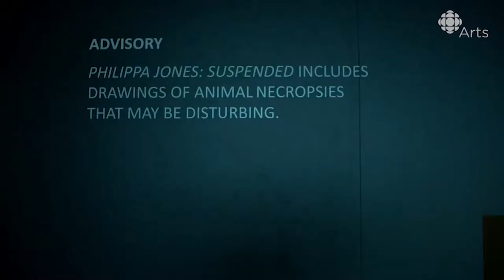Philippa Jones's 'secular chapel' exploring life and death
With suspended orbs and gutted animals, Philippa Jones is asking us to meditate on mortality.

I've seen people yelping, dancing, swinging their arms or panting into hidden microphones at previous Philippa Jones exhibitions. Her artwork fuses animation, projection and gaming systems with paintings and drawings to playfully spur the viewer into movement, putting them right into the art piece. Jones says, "People are also much more accepting of a shift in reality and more likely to participate if it's a game than an art piece. In a gallery space we are often hesitant to play. Art is serious, whereas games are fun."